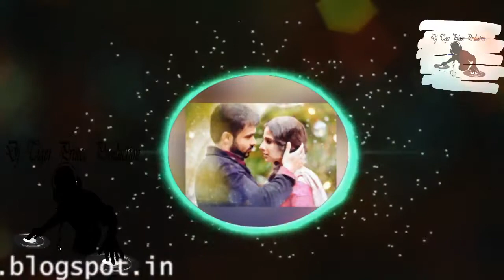Hamari Adhuri Kahani - Humnava (ROMANTIC HOUSE MIX) | Emraan Hashmi | Vidya | Dj Tiger Prince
My New Remix Song (Humnava) Romantic House Dj Mix From Hamari Adhuri Kahani Thanks For Your Supports My All Friends And Fans

Song Credtis :
Song Name - Humnava
Movie - Hamari Adhuri Kahani
Singer - Papon
Composer - Mithoon